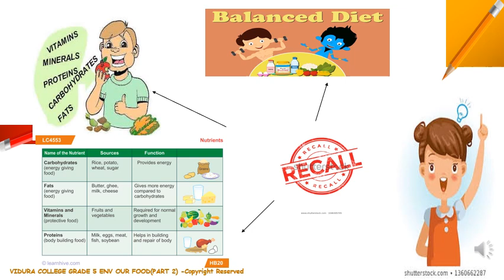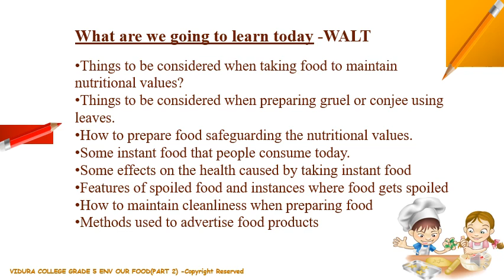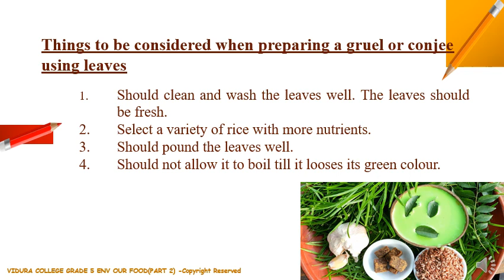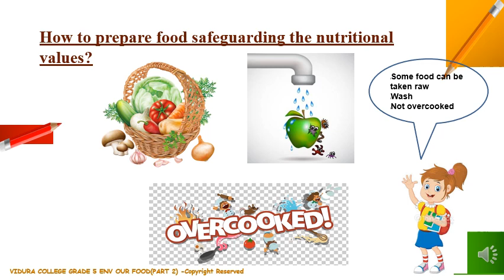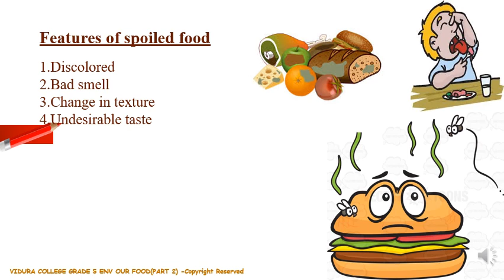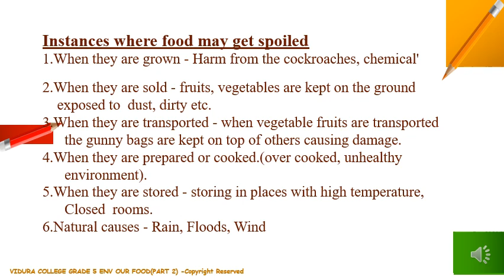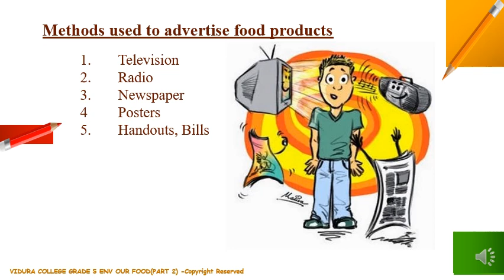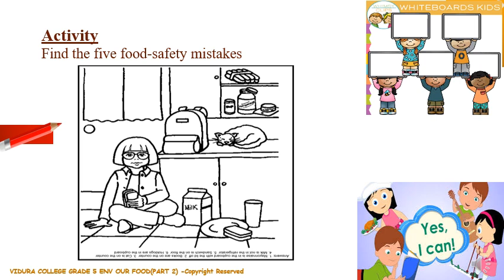Grade 5 ENV Our Food Part 2